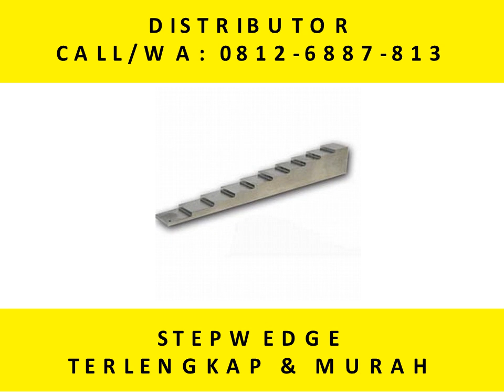Call/WA: 0812-6887-8103 Agent Stepwedge Calibration Block Radiography